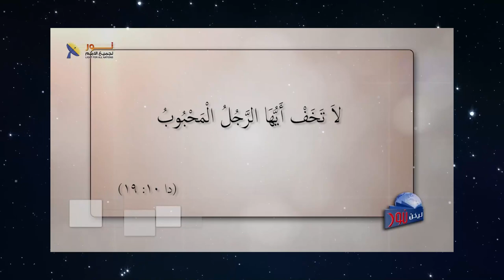596 من هو الملاك جبرائيل وما هي رسالته السماوية